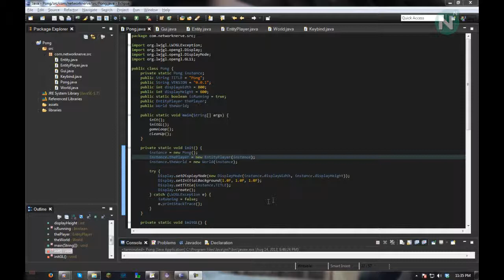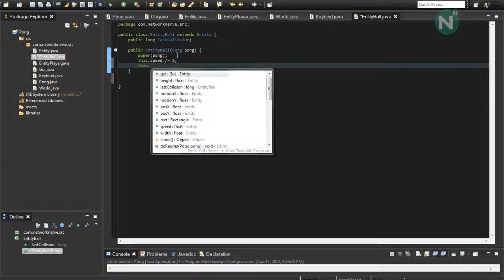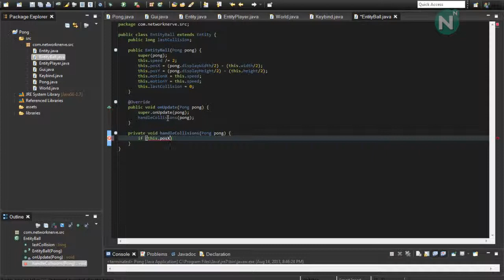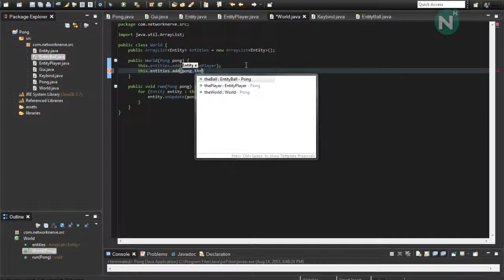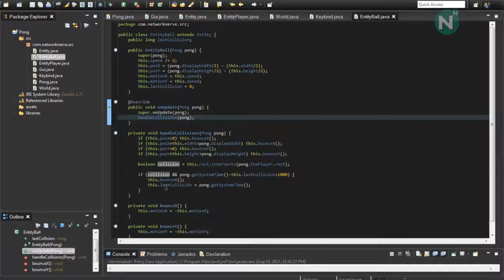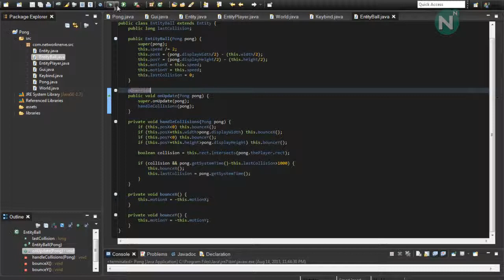LWJGL: Pong Game #6 Object Ball w/ Paddle Collision.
Part 5 of Pong Game using LWJGL. In this video we will cover the ball object, along with paddle collision.